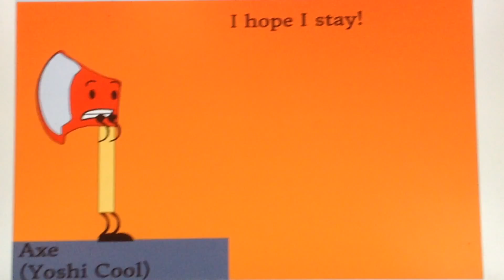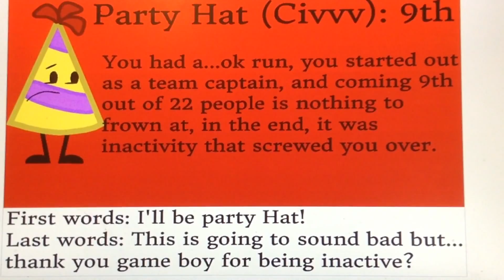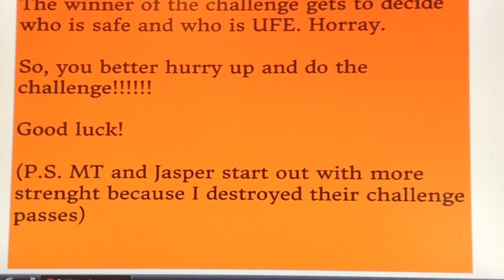Battle To Win A Worthless Island 12A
Oh, and final 7, yay